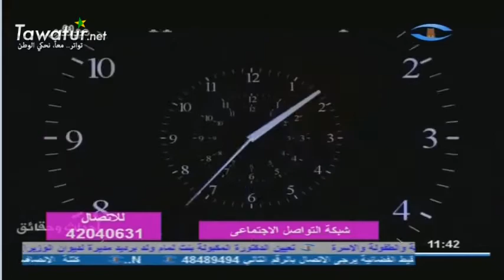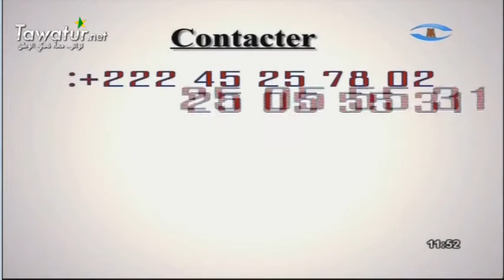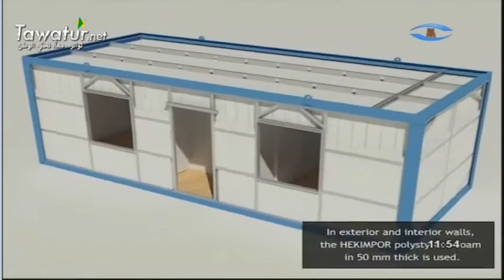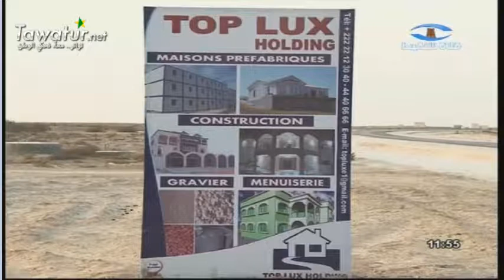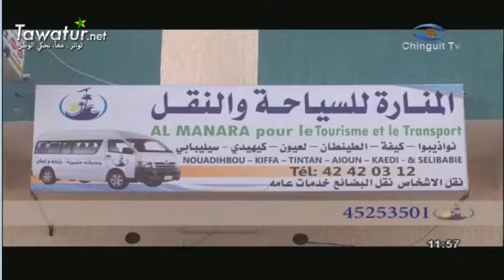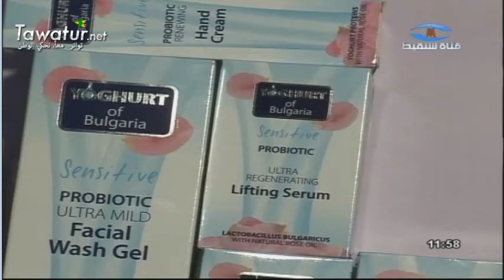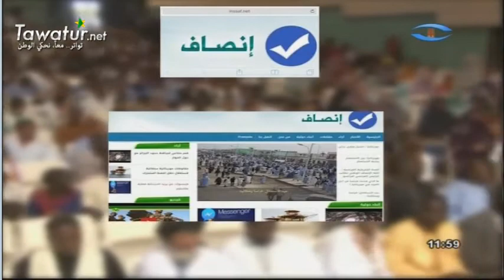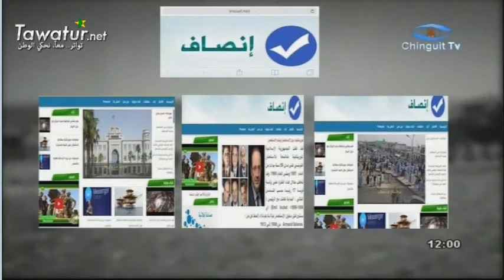برنامج صباح الخير- شبكات التواصل الإجتماعي ودورها في التفكك الأسري - قناة شنقيط